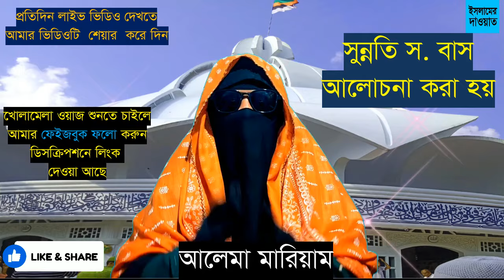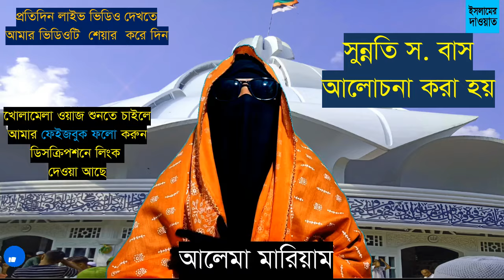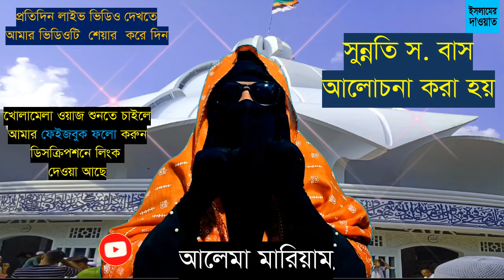Islamic waz,মধুর সুরে খুব সুন্দর বয়ান,যে বয়ানের জন্য সবাই পাগল✅আলেমা মারিয়াম ইসলামের দাওয়াতNew Video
কেনো কিছু জানতে চাইলে ভিডিওর নিচে কমেন্ট করুন।
Subject                : Islamic Question & Answer
Artist                    : Alema Mariam Islam
Lyrics                   : Alema Mariam Islam
Tune                     : Alema Mariam Islam
Edit and Color     :Md.Alal Uddin
Graphics              :Omor Faruk Laden
Video Director    : Ibrahim Ferdous
Record label       : Rupali Multimedia
Produced by Rupali Multimedia

Friends,Welcome to "Islamer Dawat" Youtube Channel.Friends today we bring another new very important video.Hope the video will be useful for you.If the video is good then subscribe the channel by giving a like .Thank===

সম্মানিত ভিউয়ারস,”ইসলামের দাওয়াত” ইউটিউব চ্যানেল থেকে আপনাদেরকে স্বাগতম ।বন্ধুরা আজকে আপনাদের জন্য আরো একটি নতুন ভিডিও নিয়ে এসেছি । ভিডিওটি সকলের জন্য অত্তন্ত্য গুরুত্ব পূর্ন।